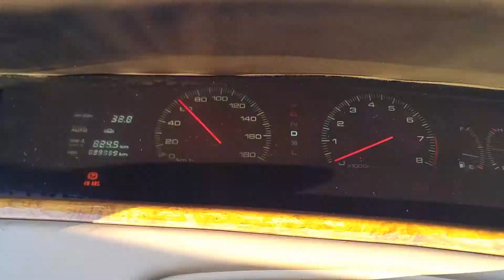Stock eunos Cosmo 0-150km